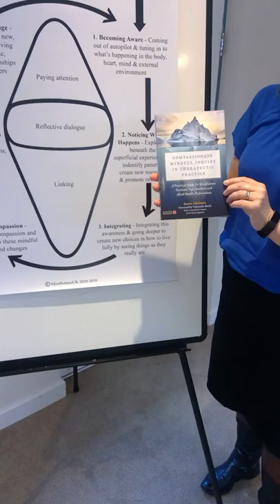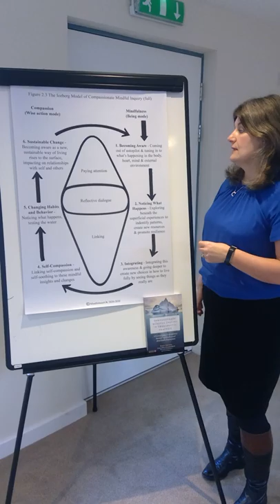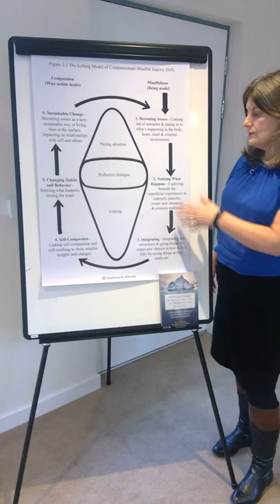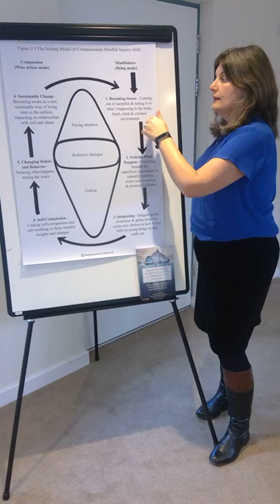Compassionate Mindful Inquiry Iceberg Model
Explore how to guide inquiry after teaching a mindfulness practice, with compassion.